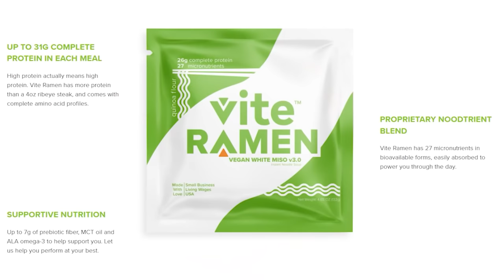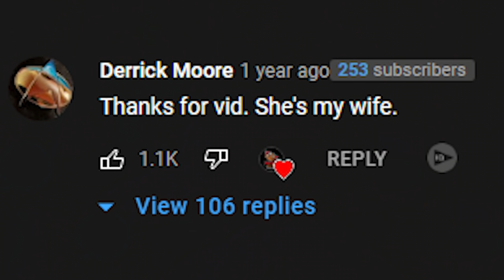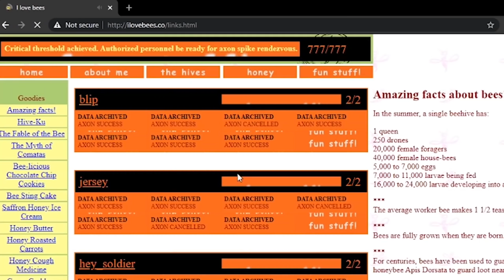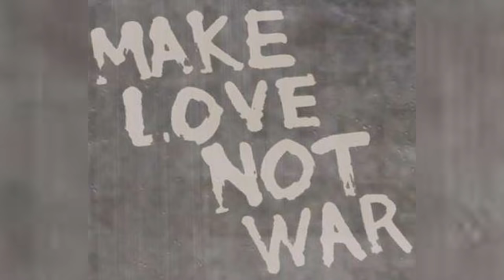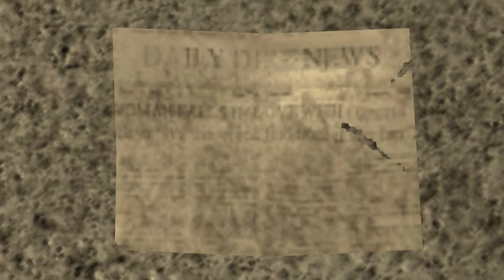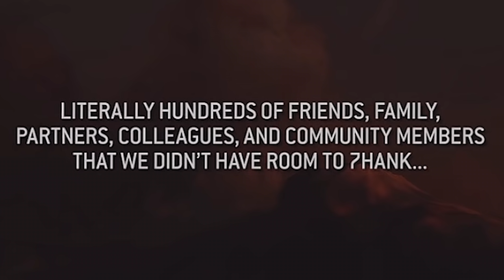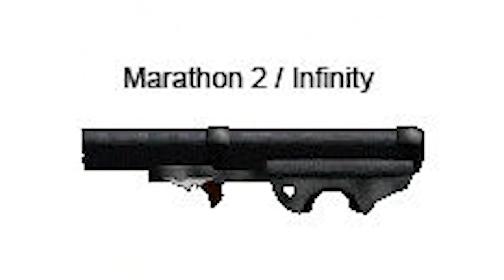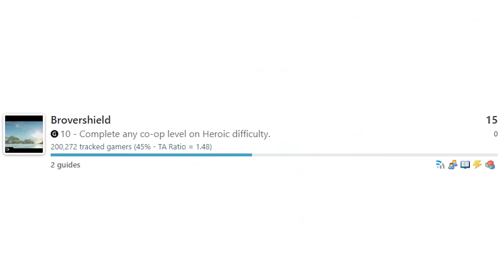1000+ BEST Halo Easter Eggs of All Time - Hidden Secrets in Halo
Halo is one of the longest running gaming franchises and ever since the release of Halo CE there have been a ton of easter eggs and secrets in the Halo games. 1000 Halo Easter Eggs from every Halo game.

Introduction 0:00 - 2:10
Halo CE Easter Eggs 2:11 - 7:51
Halo 2 Easter Eggs 7:52 - 18:01
Halo 3 Easter Eggs 18:02 - 25:57
Halo Wars Easter Eggs 25:58 - 26:07
Halo 3 ODST Easter Eggs 26:08 - 30:06
Halo Reach Easter Eggs 30:07 - 36:02
Bungie's 7 Easter Eggs 36:03 - 42:15
Marathon Halo Easter Eggs 42:16 - 47:17
Halo CEA Easter Eggs 47:18 - 47:59
Halo 4 Easter Eggs 48:00 - 49:17
Halo MCC Easter Eggs 49:18 - 50:30
Halo 5 Easter Eggs 50:31 - 54:58
Halo Infinite Easter Eggs 54:59 - 0:01:04